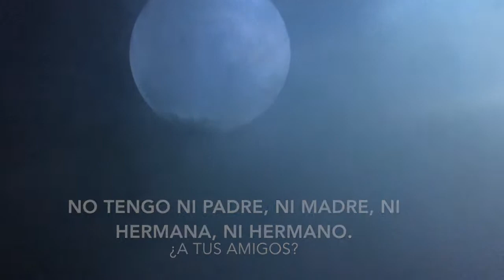Las nubes de la fotógrafa Amanda Bouchenoire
Les presentamos la pieza del mes que se exhibe en el Museo de Arte Contemporáneo de San Luis Potosí, una experiencia que no debes perderte. La fotógrafa Amanda Bouchenoire nos presenta su pieza “Nubes” en la cual podrás tener una experiencia que te invitará a imaginar y a perderte entre nubes.